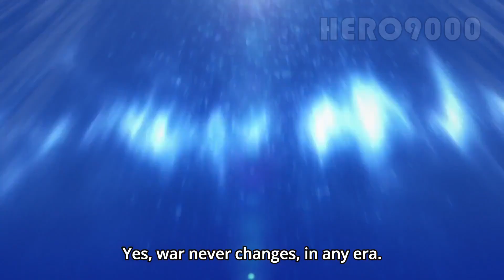Azur Lane AMV [Victory]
Epic Videos

Music Used
Victory